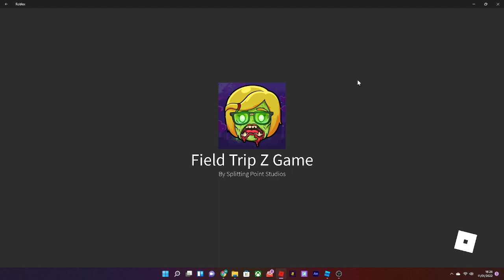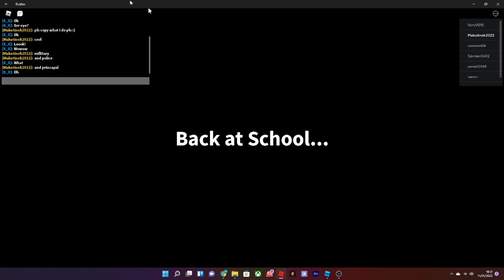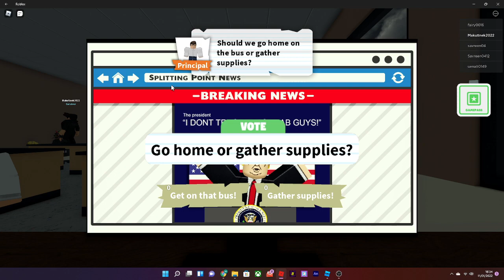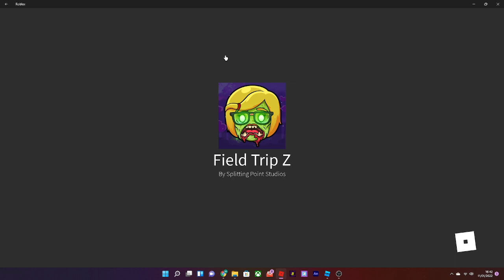Field Trip Z Christmas ending